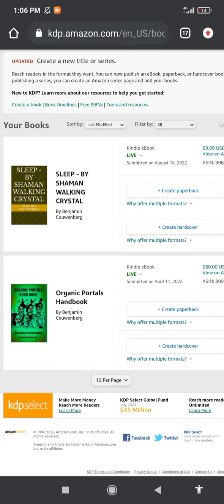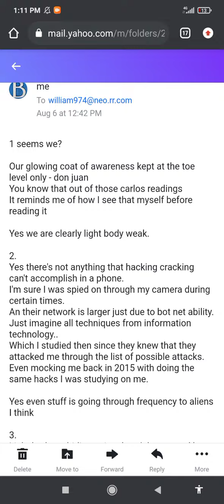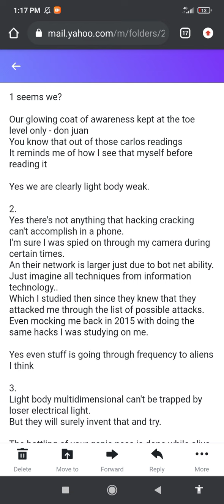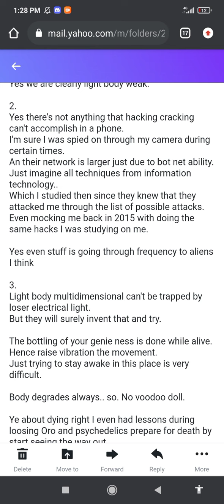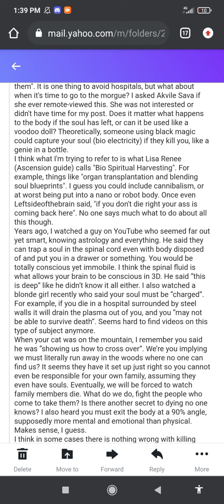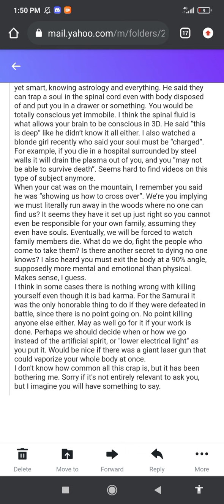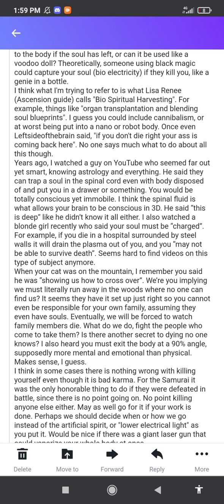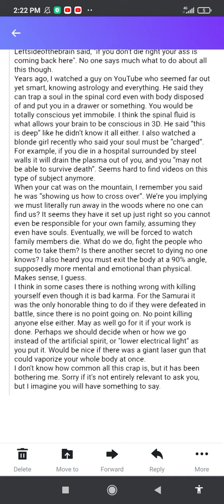ANTI-ORGANIC PORTALS SPIRITUAL GNOSIS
Please PRESS THE LIKE BUTTON and be kind